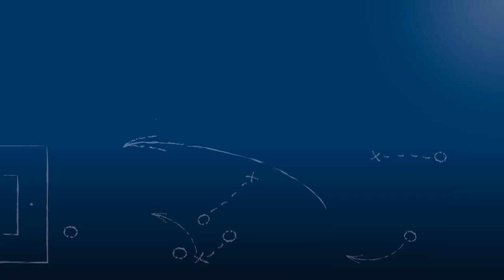Mario Dusing - FV Spfr. Forchheim - zum Spiel vs. FV Öschelbronn im FuPa.tv-Interview am 4.6.2017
Mario Dusing, Stürmer und Mittelfeldspieler des FV Spfr. Forchheim, im FuPa.tv-Interview zur Begegnung FV Spfr. Forchheim - FV Öschelbronn in der 1ten Runde der Relegation zur Landesliga Mittelbaden 2016/17. Der Spieler konnte das erste Führungstor in der Verlängerung des Spiels per Freistoß erzielen.